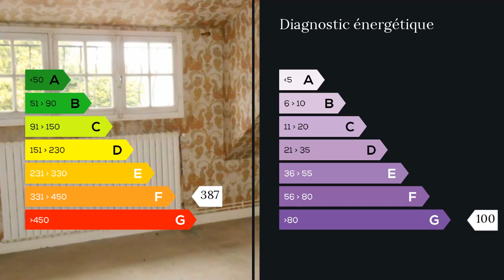A vendre - Maison/villa - Saint Cyr en Val (45590) - 7 pièces - 155m²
Vraisemblablement la ville la plus cotée au sud de la Loire, Saint-Cyr-en-Val, par son environnement et ses équipements est très appréciée des Loirétains.En effet située en pleine Sologne et à proximité d'Orléans, Saint-Cyr-en-val offre un cadre de vie exceptionnel et de très grande qualité.Toutes les commodités, transport en communs, services de santé, commerces, écoles, collèges, lycées,facultés,complexes culturels et sportifs, loisirs, sont accessibles en moins de 5 minutes.C'est dans cette commune très recherchée que se trouve notre bien à rénover.Le potentiel de cette demeure est impressionnant par ses dimensions et la qualité de sa construction. En effet, aussi bien les maçonneries que la toiture offrent des garanties suffisantes pour se projeter à l'intérieur en laissant cours à son imagination.Sur une surface 155 m² sur 2 étages vous disposez de 4 chambres, 2 salles de bains, une grande cuisine et un salon séjour où tout est à réinventer.De plus un sous-sol de 155 m² sans accès direct vers l'extérieur avec la chaudière, la cuve à fuel en très bon état, le garage double de 35 m² et le terrain de 1800 m² complètent idéalement ce bien.Etant donné la quantité de travaux à réaliser, il est impératif de prévoir un budget complémentaire à l'achat de cette demeure.Mais au final, une fois les travaux réalisés la valeur de ce bien sera supérieur au montant de votre investissement. Agent commercial indépendant du réseau national clairimmo Maxihome N° RSAC : 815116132 PRIUM - Ville du greffe